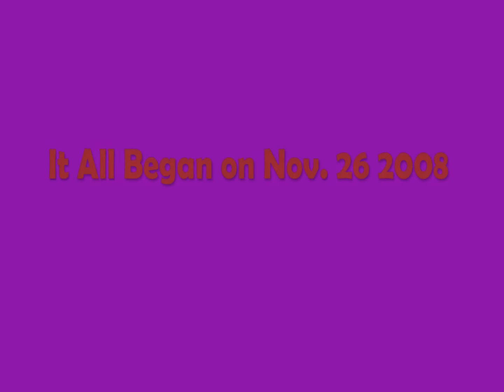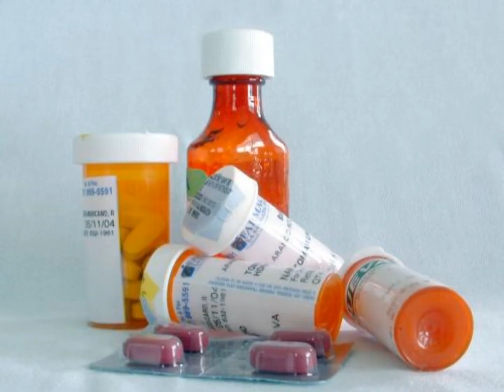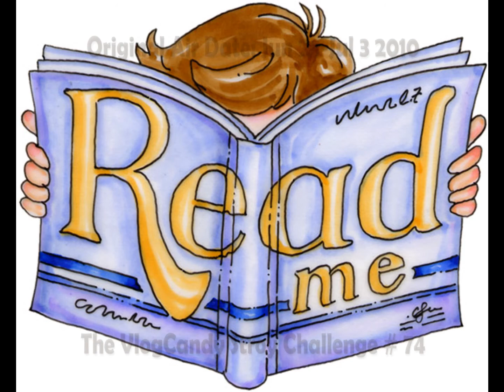The Best of VlogCandy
A countdown of VlogCandy's best challenges.

12. NYC Storybook
11. Duct Tape
10. Old Candy
9. 1 Year Anniversary Video Commentary
8. TwiceMas Ornaments
7. Puppet Show
6. Ghostbusters
5. Surviving The Wild
4. Mystery Fruit
3. VlogCandy 2 Year Musical Special
2. The Orgin
1. The VlogCandy Story